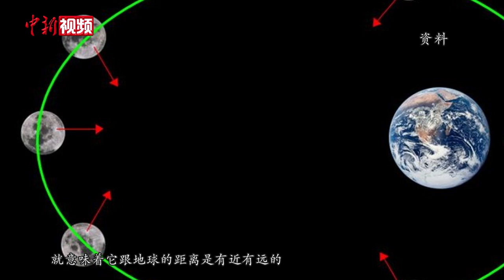“超级月亮”8月“返场” 民众可赏“蓝月亮”与土星同框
8月30日晚，夜空将现2023年第二次“超级月亮”。“超级月亮”是指满月时月亮正好位于近地点附近，因为此次还是一个月内的第二次满月，所以又被称为“蓝月亮”。